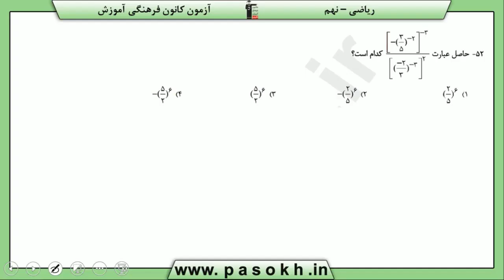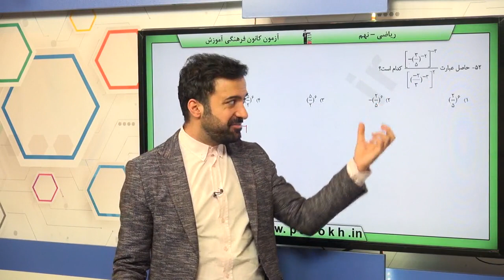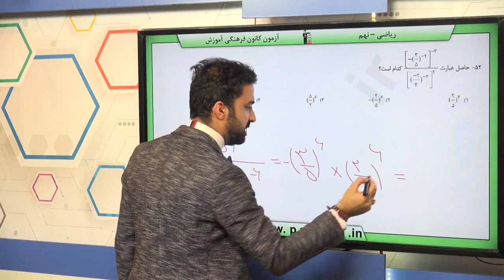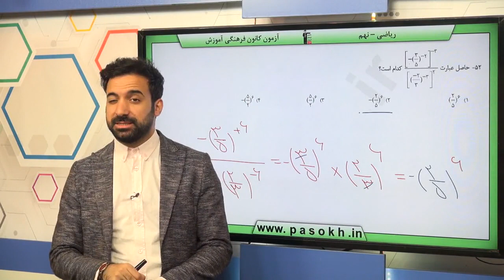پایه نهم رياضي توان و ريشه نماد علمي سوال 52 درصد پاسخگویی 19